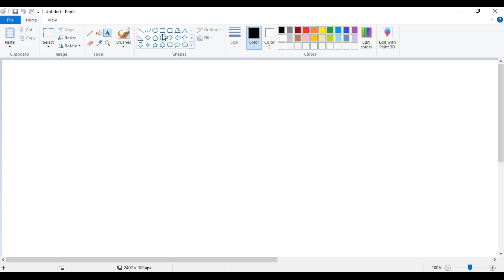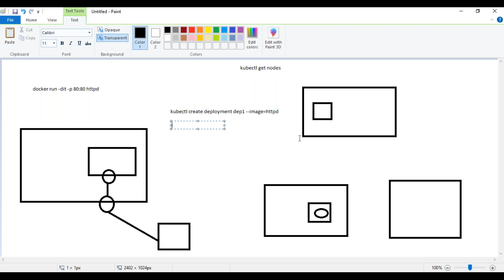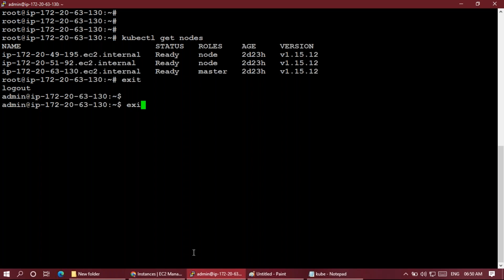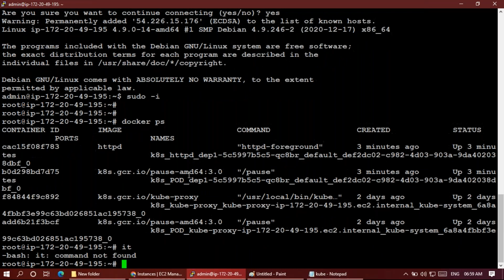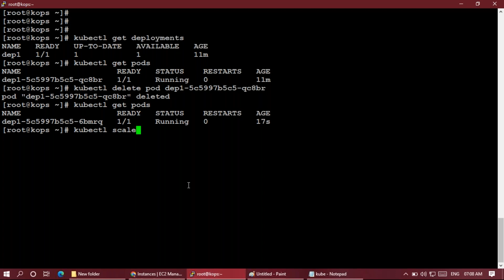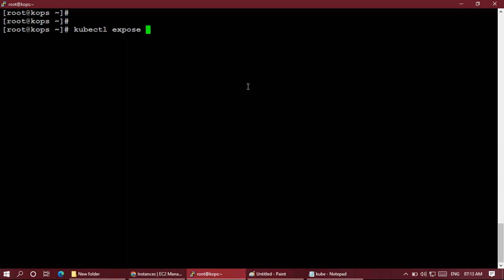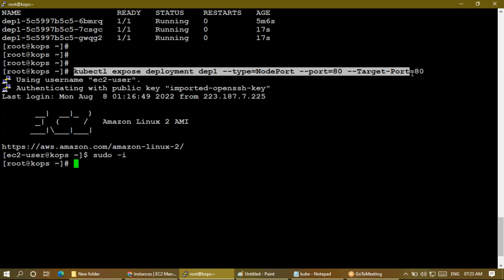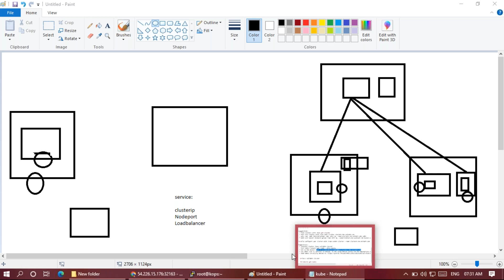KUBERNETES TELUGU EXPLANATION | kubernetes architecture in telugu | kubernetes basics for beginners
Limitations of Waterfall Model
Agile Methodology
Waterfall vs Agile
Limitation of Agile Methodology
What is DevOps?
DevOps Stages
Basic Git Commands
Continuous Integration
Continuous Delivery
Continuous Deployment
Jenkins Demo
Configuration Management
Docker Demo
Continuous Monitoring
Introduction to Nagios
DevOps Use-Case
Git & GitHub
Version Control System
# Why Version Control?
Storing Versions
version Control Tools
Git & GitHub
github Case Study
What is Git?
Features of Git
What is a Repository?
central & Local Repository
Git Operations & Commands
creating Repositories
Syncing Repositories
Making Changes
Parallel Development
Continuous Integration using Jenkins
Process Before Continuous Integration
Problem Before Continuous Integration
What is Continuous Integration?
Continuous Integration Case Study
What is Jenkins?
# Jenkins Plugins
# Introduction to Docker
Why we need Docker
What is Docker?# Docker Case Study
# Docker Registry
Docker Image & Containers
kubernetestrainer s
Kubernetes Installation
Introduction to Kubernetes
Kubernetes: Container Management Tool
kubernetesfullcourse Features
uncovering Myths About Kubernetes
kubernetesnetworking vs Docker Swarm
kubernetesvolumes Use-Case: Pokemon Go
kubernetesforbeginners Architecture
working of Kubernetes
kubernetes Hands-on
Configuration Management
Why Configuration Management
Configuration Management Tools
What is Ansible?
features of Ansible
ansibletraining Case Study: NASA
ansibleintelugu Architecture
writing a Playbook
ansibletutorial Playbook Example
how to use Ansible?
ansible Hands-on
Introduction to Puppet
Why Configuration Management?
What is Configuration Management?
Configuration Management Components
configuration Management Tools
What is Puppet?
Puppet Master-Slave Architecture
Puppet Master Slave Connection
puppet Use-Case
Resources, Classes, Manifests & Modules
continuous Monitoring using Nagios
why Continuous Monitoring?
What is Continuous Monitoring?
Continuous Monitoring Tools
what Nagios?
Nagios Features
Nagios Architecture
monitoring Remote Linux Hosts
nagios Case Study
Nagios Demo